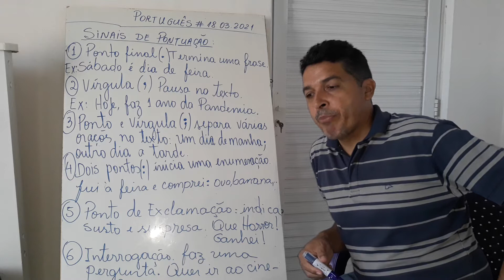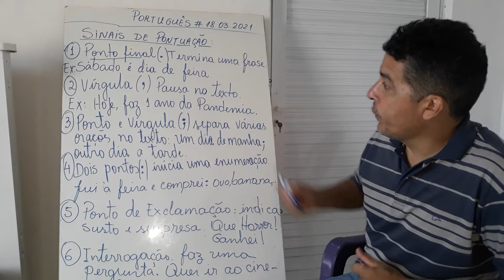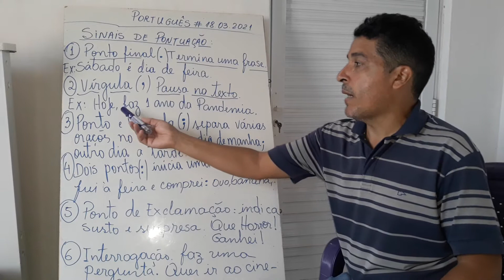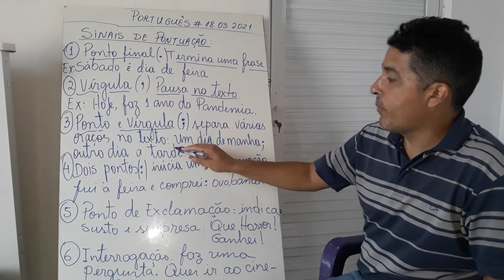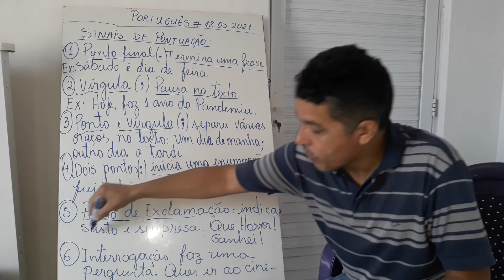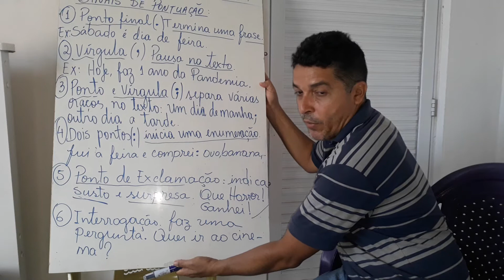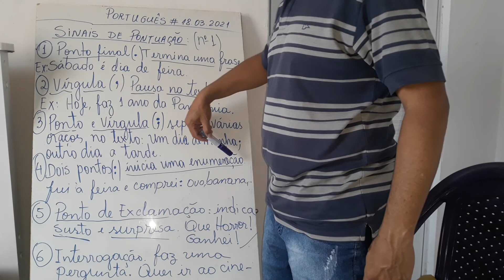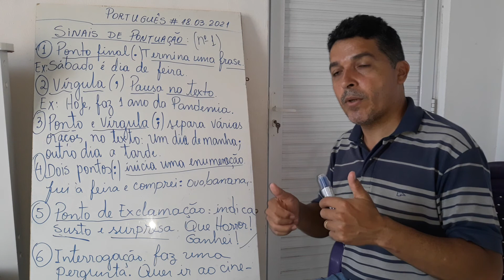PORTUGUÊS EJA IV - SINAIS DE PONTUAÇÃO , DIA 18.03